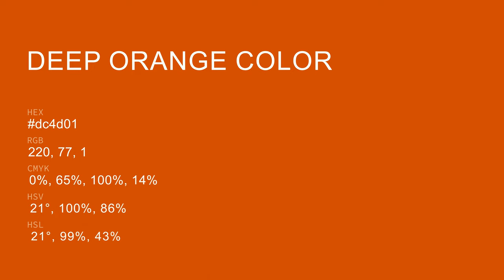Deep Orange color dc4d01 hex color - Orange color - Cool color dc4d01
What color is Deep Orange ? dc4d01 hex color - Orange color - Cool color dc4d01

Hex dc4d01 Color Code is also known as Deep Orange color.

Hex dc4d01 Color code in RGB color code model is created after adding 86.27% red color, 30.20% green color and 0.39% blue color.
Hex dc4d01 Color code in CMYK color (process color) code model is generated after subtraction of 0% cyan, 65% magenta, 99% yellow and 13% black.